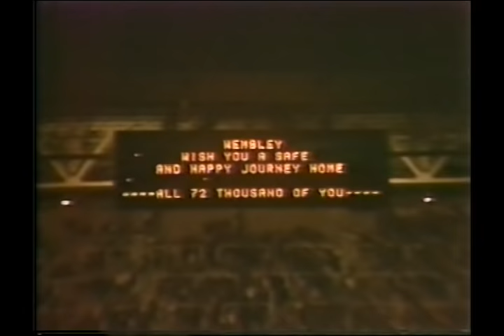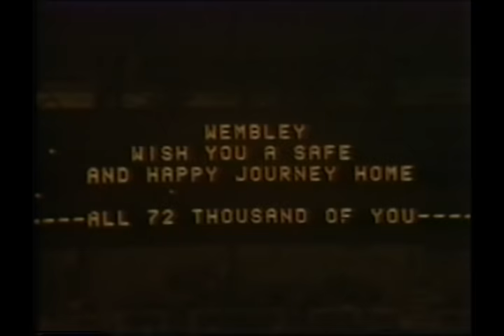Crosby, Stills, Nash & Young - Wembley Stadium, London, 1974 *UPDATE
David Crosby
Stephen Stills
Graham Nash
Neil Young
Tim Drummond (bass)
Russell Kunkel (drums)
Joe Lala (percussion)
Joni Mitchell (bg vocals)
...and a whole lotta cocaine!

01:23    Love the One You're With (Stills)
07:44    Wooden Ships (Crosby, Stills)
15:39    Immigration Man (Nash)
20:20    Helpless (Young)
24:56    Military Madness (Nash)
28:39    Johnny's Garden (Stills)
33:28     Traces (Young)
36:12     Almost Cut My Hair (Crosby)
44:46     Teach Your Children (Nash)
*Only Love Can Break Your Heart (Young)
48:32     The Lee Shore (Crosby)
54:39     Time After Time (Crosby)
58:43     It's All Right (Nash)
1:02:07  Another Sleep Song (Nash)
*Our House (Nash)
1:06:26  Hawaiian Sunrise (Young)
1:11:06  Star of Bethlehem (Young)
1:16:41  Love Art Blues (Young)
*Old Man (Young)
1:19:30  Change Partners (Stills)
1:22:53  Blackbird (Lennon, McCartney)
1:27:20  Myth of Sisyphus (Stills, Passarelli)
1:31:33  Word Game (Stills)
1:38:21  Suite: Judy Blue Eyes (Stills)
1:47:51  Déjà Vu (Crosby)
1:56:45  First Things First (Schermie, Smith, Stills)
2:01:12  Don't Be Denied (Young)
2:08:51  Black Queen (Stills)
*Pushed It Over The End (Young)
2:17:56  Pre-Road Downs (Nash)

Encore:
2:22:45  Carry On (Stills)
2:41:11  Ohio (Young)

CROSBY, STILLS, NASH, & YOUNG at Wembley
by Robin Denselow
The Guardian

CROSBY, Stills, Nash, and Young are the American entertainment phenomenon of the year. Temporarily reformed, after a three-year split, they have not recorded an album of new songs but instead have toured around the American stadiums, drawing audiences in their tens of thousands. On Saturday American big business, vast scale rock came to London, when CSNY played Wembley Stadium. The official estimate of the crowd was 72,000, who had each paid £3.50 for a 10-hour show that for mere starters included The Band and Joni Mitchell.

In the abstract, a musical event on that scale may sound absurd or slightly horrific, but, I suspect to the amazement of all concerned, it worked triumphantly. All the elements were right; a gigantic stage at one end of the pitch bristled with amplifiers and electronic hardware, ensuring that the sound balance and quality was near-perfect; the sun shone; there was no hint of trouble from the crowds; and the music provided a constantly varied, fresh and technically dazzling encyclopaedia of American rock.

CSNY played for three and a half hours, made no attempt at a stage show, and acted as if they were giving a casual recital in a friend's back room. Their appeal was in many ways that of the Beatles: each of the four is well-known, has a distinctive personality, and has written excellent songs. Yet they fitted together like a jigsaw, both in the electric sets and when they took turns with the acoustic guitar, with one playing solo and the others helping out with immaculate harmonies. And whatever they were playing there was always a strong melody somewhere near the surface.